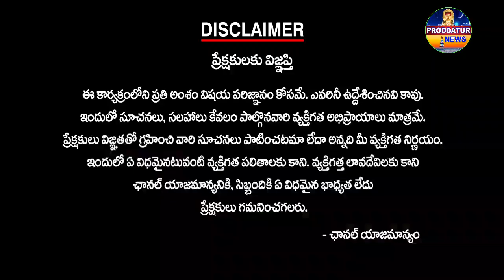పత్తికొండ సామాజిక సాధికార బస్సు యాత్రలో రమేష్ యాదవ్ హైలెట్ స్పీచ్proddaturnews